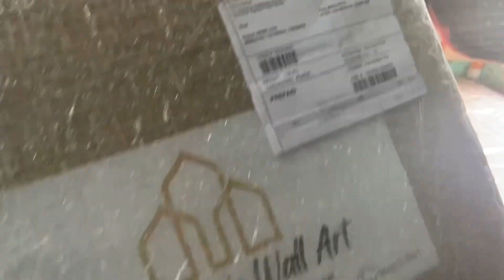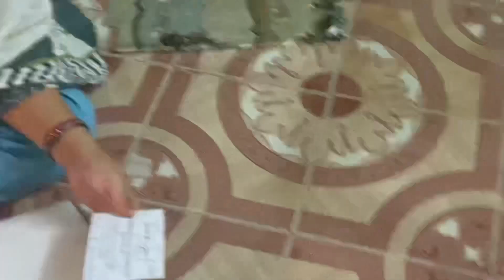Meri Ammi ko dekho ☺️ inko sharam aati he 😅 youtube pe